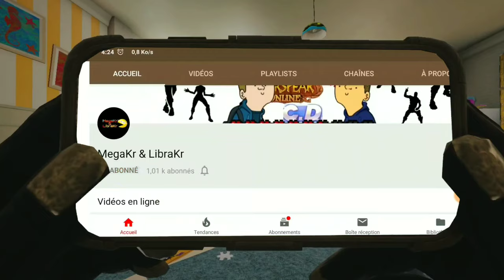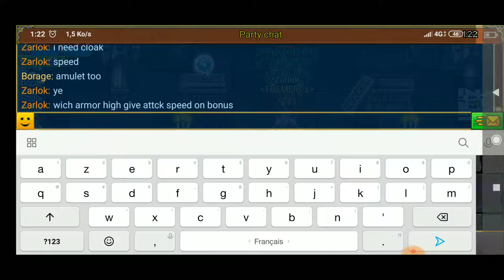Warspear Online - DG 1h With Crypta Luck... DE..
Hey guys hmmm. HM. Hi